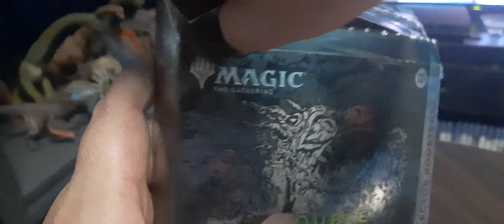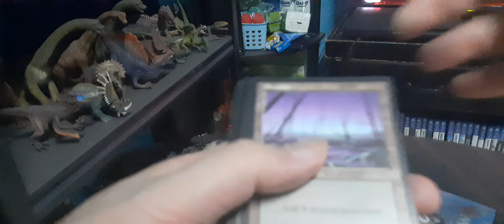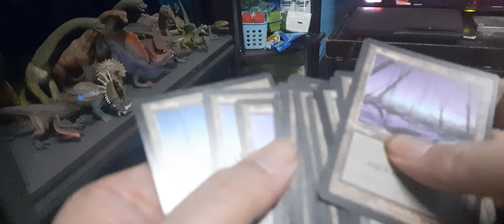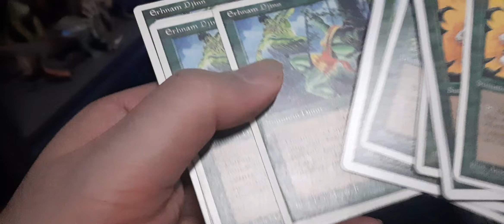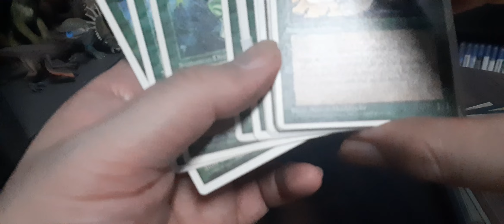Idea Machine Episode 493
Lands Lands and Ernham Djinns